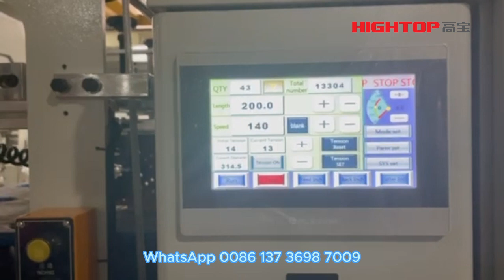ZHQ1100 self adhesive paper label stock paper roll to sheet back side release paper cutting scorecut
Hightop is a leading manufacture and solution provider of slitters, rewinders and sheeters.